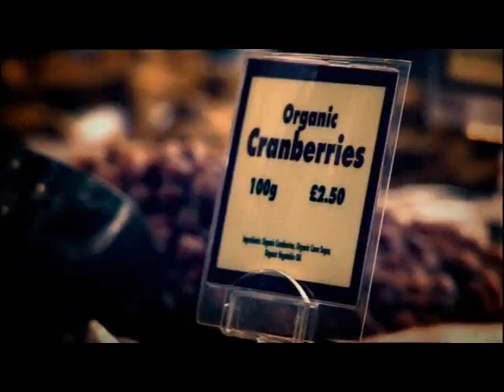Nigella's Christmas Kitchen: Episode One (S01E01)